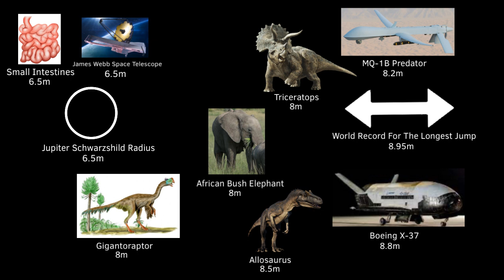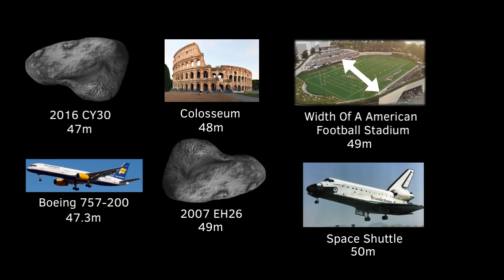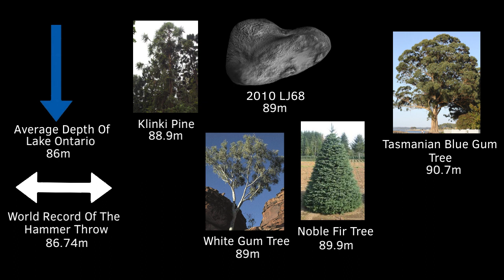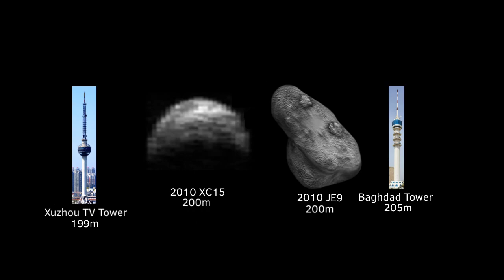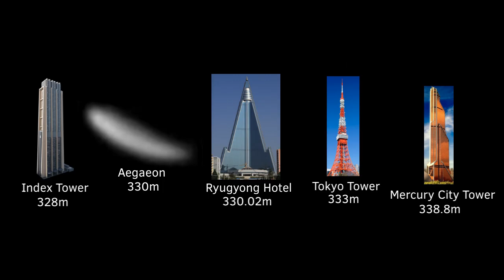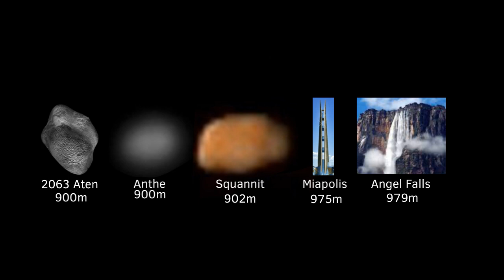Ultimate Universe Size Comparison 2023 - Part 4